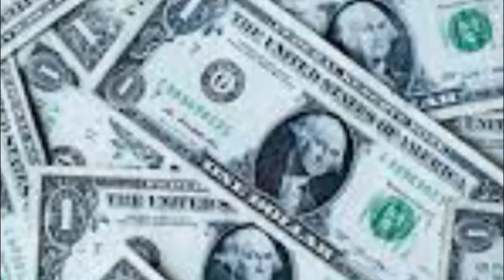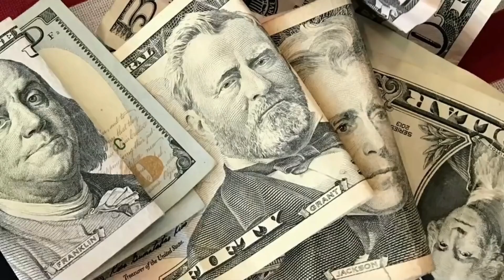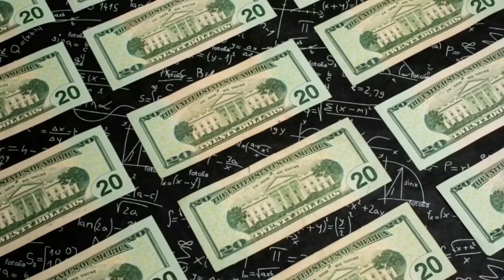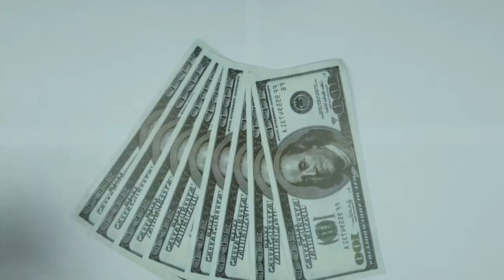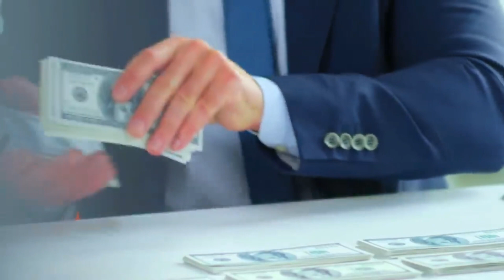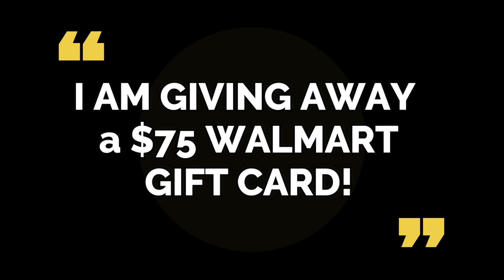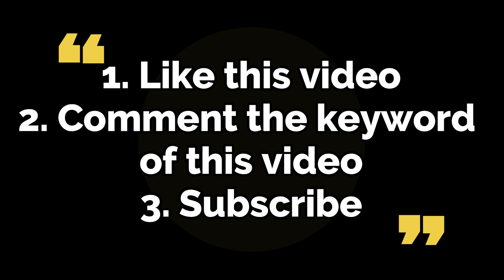WHAT! ONE TIME $3284 CHECKS COMING ON WEDNESDAY! New Fourth Stimulus Check Update 2022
This is your fourth stimulus check update, fourth stimulus package update, and news report for September 20th! In this video, I am going to share the latest stimulus news with you all, as well as the status of the fourth stimulus check!